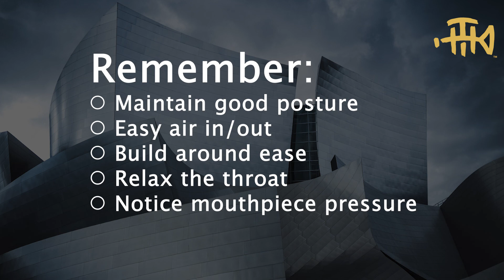EMBOSURE Backing Track - F–Bb–F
The ultimate trumpet embouchure development tool.

The EMBOSURE has 3 main components:

The Visualizer, which includes three rims (sizes 1.5, 3, and 7), helps you to see how the lips balance inside the rim.

The Aperture Setter helps with sensitizing and focusing the aperture.

The Conditioning and Coordination Tool builds embouchure strength while training the body to properly relax, in order to maintain a free air stream.

Look on youtube for tutorials and FAQ about how to best use the EMBOSURE.

This tool can help with building endurance, better response, flexibility and overall efficiency in the work applied to playing the trumpet.

Special thanks to Christopher Still at honestypill.com for his help.